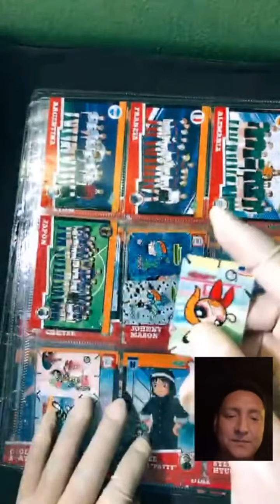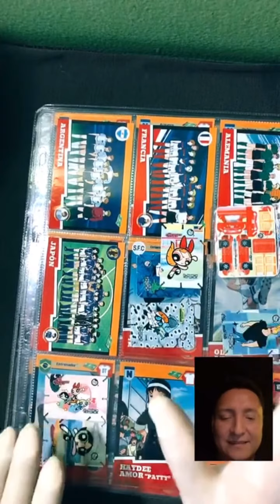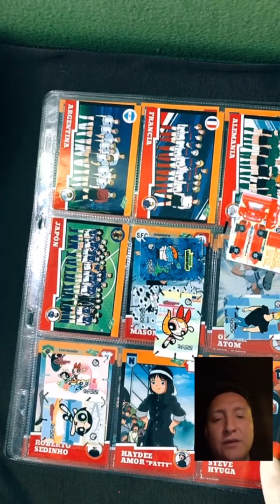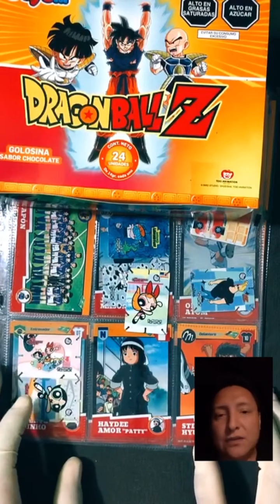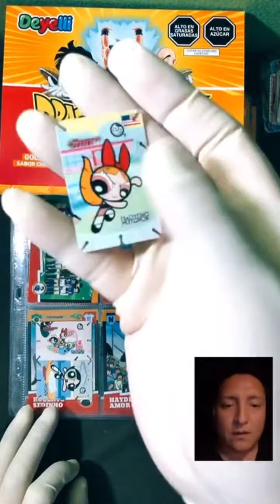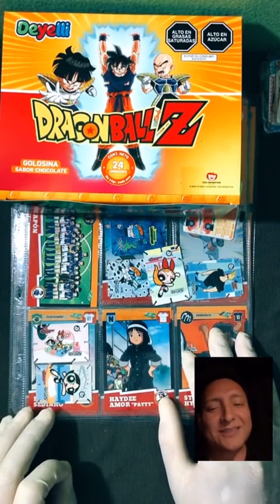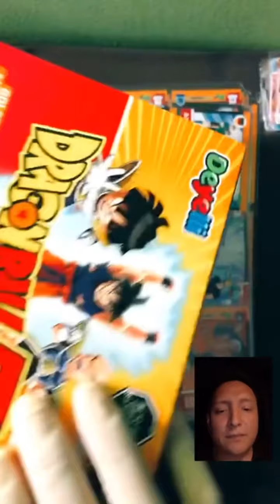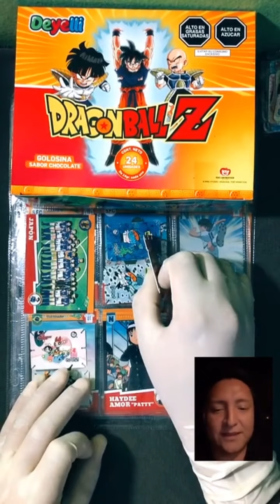NUEVA ENTREVISTA GERENTE GENERAL DEYELLI SORPRESAS Y NOVEDADES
Aclarando varios puntos, escuchando las ideas y propuestas de los fans y/o consumidores, eso hace a una empresa líder y para finalizar aclarando dudas.